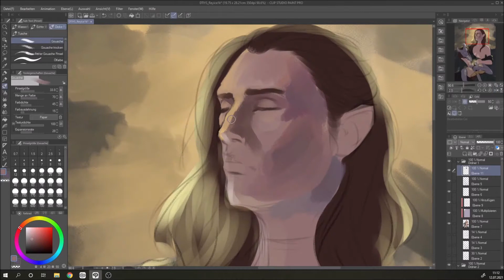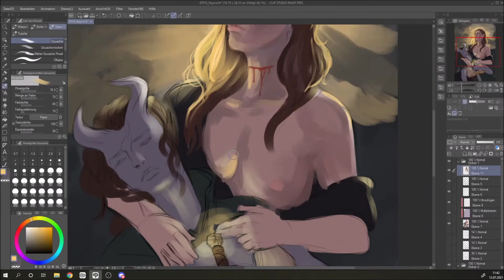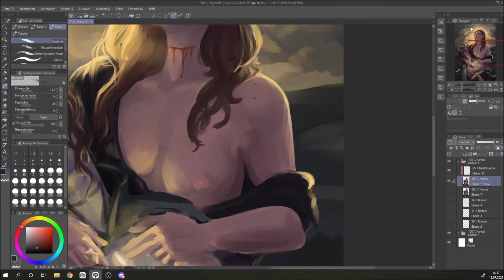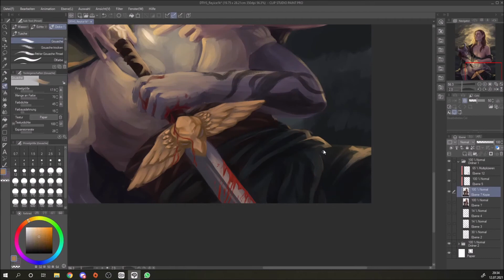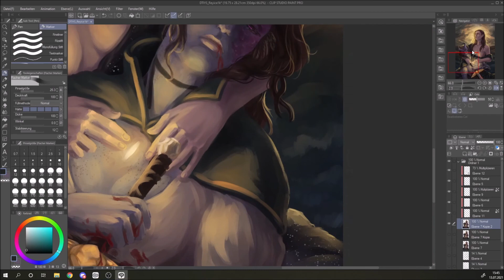SPEEDPAINT - Pieta (D&D)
This was my take on Reyice's Draw-This-In-Your-Style challenge, the original motif and Dungeons&Dragons characters belong to them

If you're interested in more of my art and my commission price info, have a look at my Instagram:

Thank you for your interest in my art!